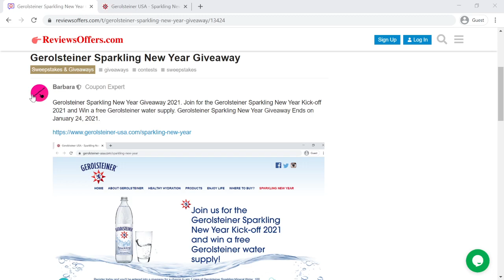Gerolsteiner Sparkling New Year Giveaway - Giveaway Win Sweepstakes - ReviewsOffers.com